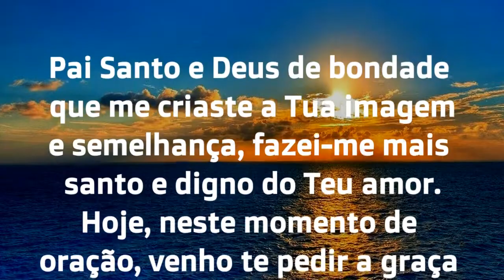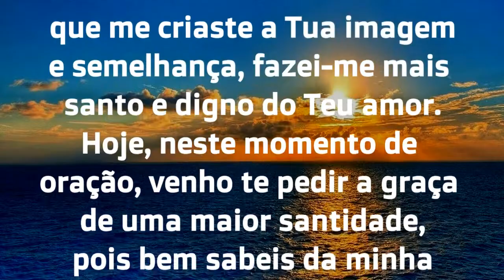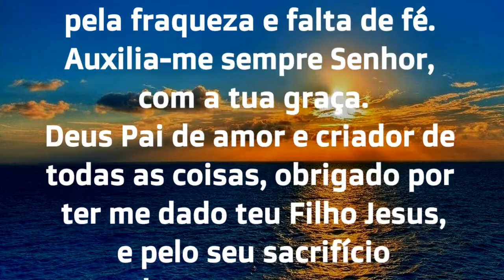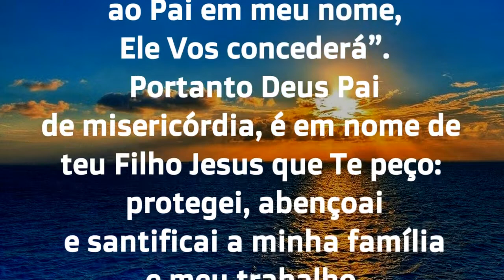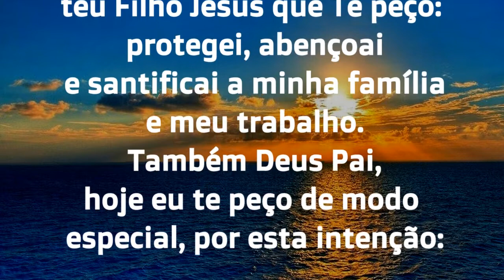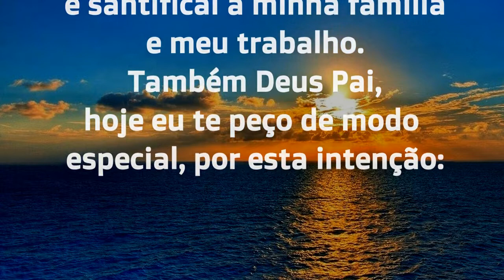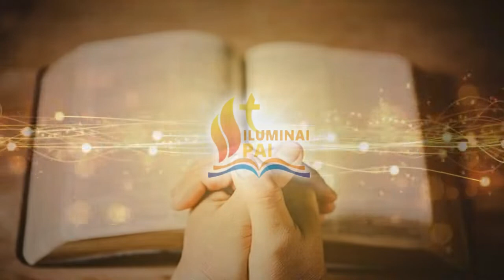07/12/2023 ORAÇÃO DO DIA Tudo por Jesus Nada sem Maria Quero Senhor viver com a tua GRAÇA